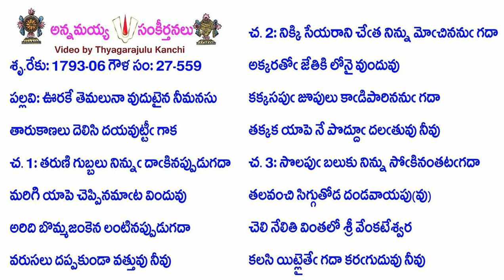Book27-Song559-13722-ఊరకే తెమలునా వుదుటైన నీమనసు-ūrakē temalunā vuduṭaina nīmanasu